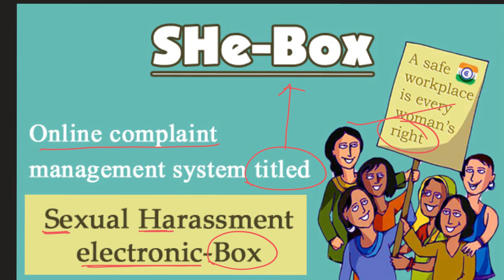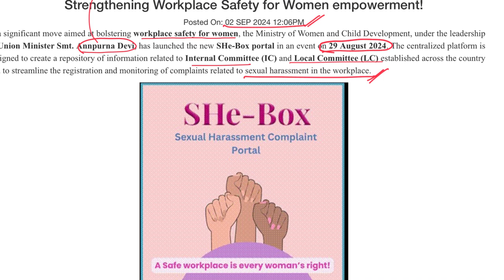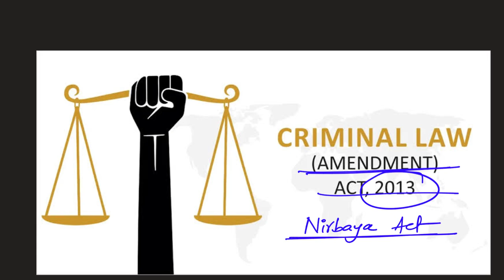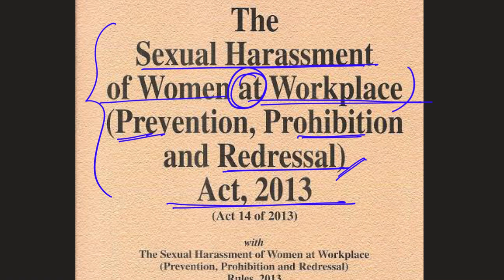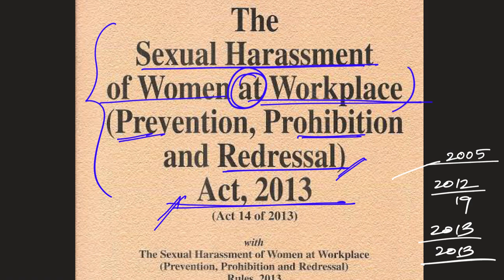SHe Box and Women's related Acts UPSC,Group1&2